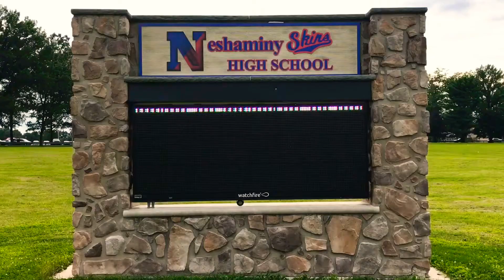Neshaminy beats Roman, 14-7, in 2017 season opener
High school football Suburban One, Philadelphia Catholic League football